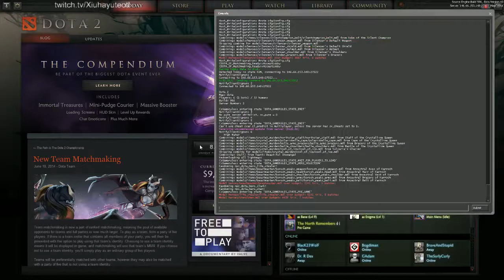Dota 2 - Beastmaster | Push vs pushing team # Xiuhayuteotl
A long game where we have in team a completely useless russian lifestealer (who would have thought) vs a furion and a chen.
Tutorial cu informatii despre dota in romana.